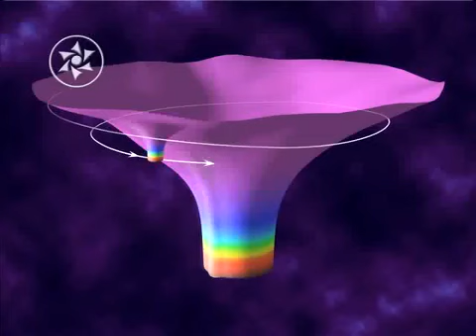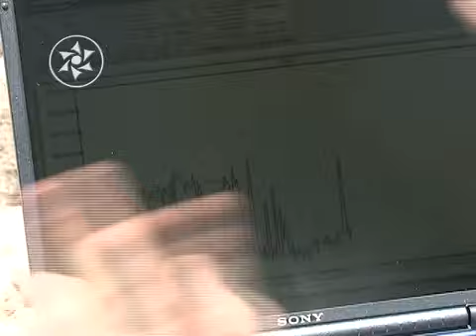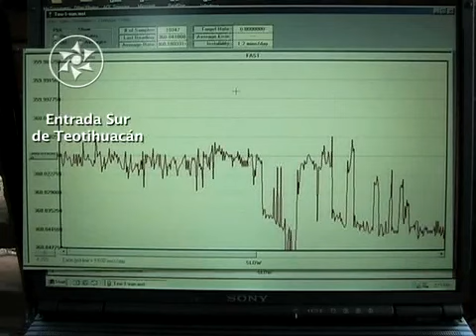energia medida en las piramides.flv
Gracias a Tercer milenio, tenemos este corte de documento importante sobre la medición realizada en las pirámides.